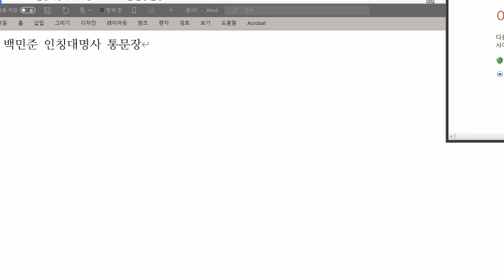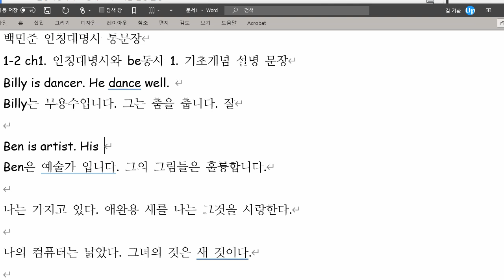백민준 2021 10 06 통문장 성취도 70 재점검 예정